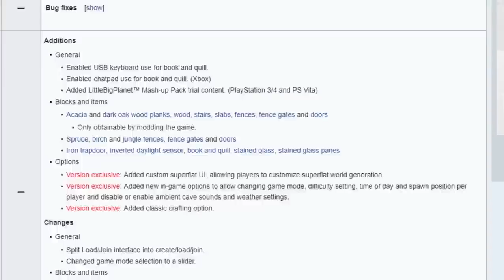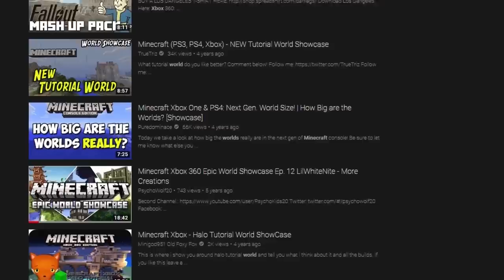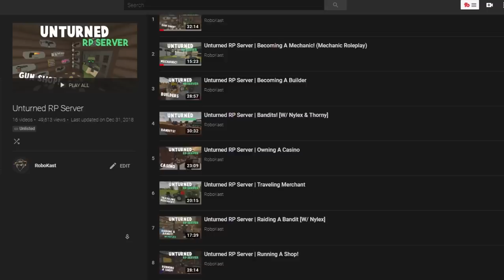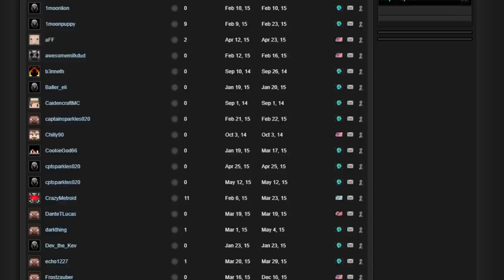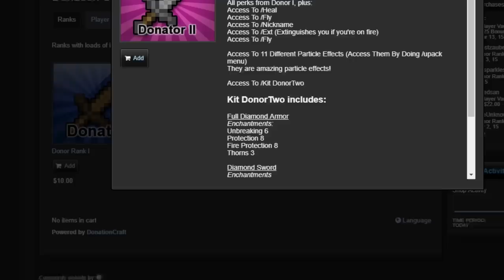Revisiting Old Minecraft Worlds In 2019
Revisiting Old Minecraft Worlds In 2019 | RoboKast

Minecraft on Xbox 360 was the game that I played the most when I was younger. I played way back in 2013, and haven't touched the game since. In today's video, we are going to explore and revisit the worlds that I haven't played on in years, and see how they have led to the creation of this channel.

About RoboKast:
Making videos since 2015, I cover the rise and fall of various games and trends in the gaming industry. With videos covering "Why Games Failed" and "Why Games Died", I try to revisit nostalgic and classic games that were popular in the past.